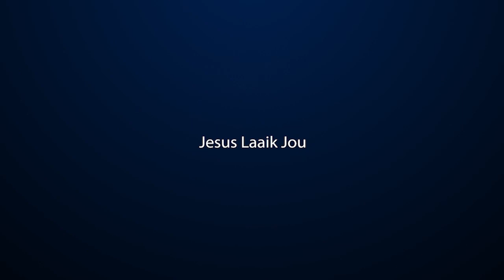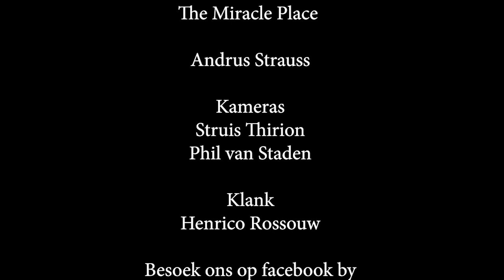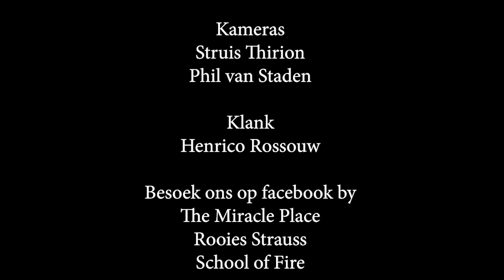Tyd vir oorlog | deel 1 van 2 | Andrus Strauss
Dis tyd vir oorlog.  Geestelik. Berei jou voor vir wat kom.  Deel 1 van 2